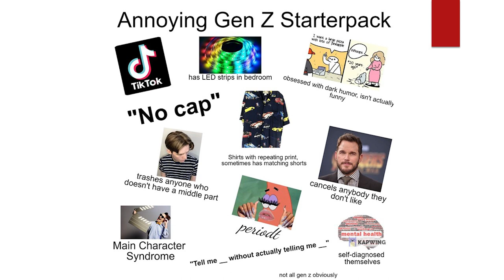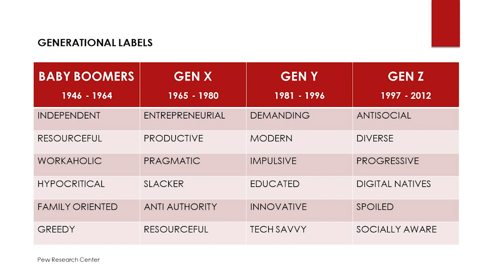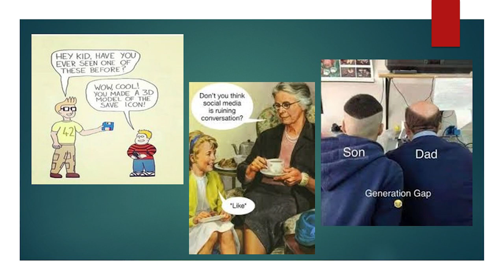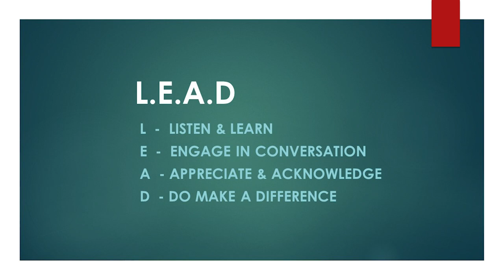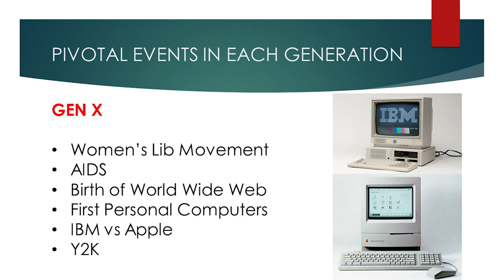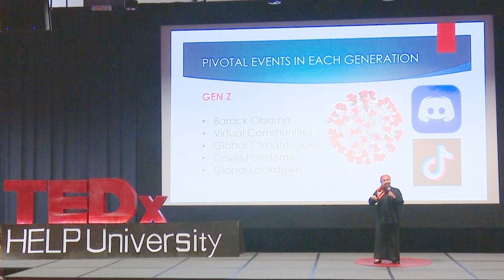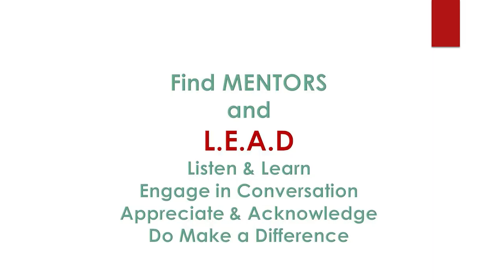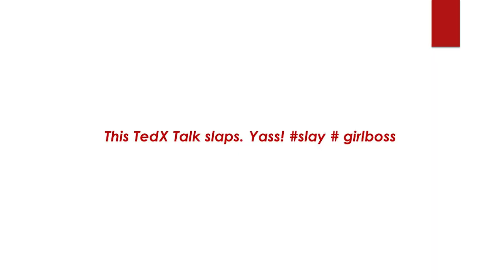Leading Gen Zs to Work | Kuti Biazid | TEDxHELPUniversity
Do good things really come to those who wait? Or do they gravitate more to those who go full force to make opportunities happen? How can GenZs communicate better with senior members while fostering mutual respect, at work and at home without the generational disparity gap? Having coached a number of Gen Z clients, I have gained some insights into their aspirations and their struggles. Coming from the other end of the spectrum, Gen X, I too, have learned from them. Learning from each other, to bridge the gap between Gen X, Y & Z, can help to nurture greater relationships both professional and personal, at work and at home.

Kuti Biazid is a Professional Voiceover/ Voice & Speech Coach, Voiceover Recording & Communication Coach, and worked on speaking engagement projects. From CEOs to Sales Personnel and even Students, she helps working professionals and entrepreneurs improve the way they speak and sound with the Triple-i Method which she developed to address the unique and specific areas of voice and speech that may be holding individuals back from speaking authentically. This talk was given at a TEDx event using the TED conference format but independently organized by a local community.